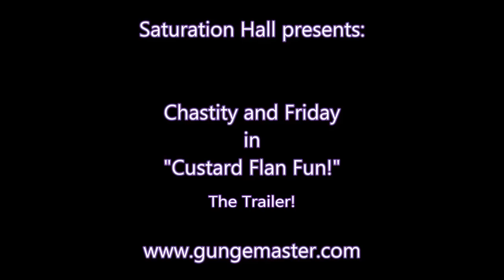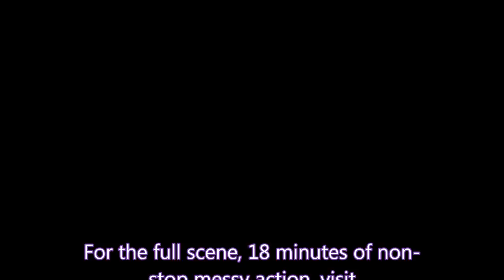PVC, Pudding, and Pie! - The Trailer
Description of the full scene follows - watch this trailer for a small sampler, to obtain the full scene - it's in the Members Lounge from June 2014 to December 2014, and will later appear on the download store.

Chastity and Friday plaster each other with custard in black shiny catsuits!

Chastity the Head Gardener, and Friday, the diesel engineer, had a question which needs an answer. What is the best type of catsuit to wear for a thorough flanning, custard covering, and milk filling? So of course they each dress in their preferred version, and merrily set about each other with the mess!

Friday wears a long-sleeve, long leg catsuit, which fits her lovely figure perfectly, and she teams it with completely transparent "crystal clear" wellies, through which we can see her feet. Clean and dry for the moment, but probably not for long!
Chastity takes a different approach. She dresses in a sleeveless short catsuit, with fishnet tights, and shiny black wellies.

Friday volunteers to take the first hits, and so in quick succession, Chastity delivers three firm flannings, one each to Friday's chest, trunk, and shapely bottom. These are rapidly followed up with two cartons of milk poured into Friday's catsuit at the neck, a little collecting in her transparent wellies, where we see the milk filling the boots, engulfing her feet, and rising till it overflows.

Next Chastity pour cartons of custard all over Friday's suit, and the willing victim helps to spread the mess all over her outfit, laughing as she slides custard coated hands across her shiny PVC clothes, ensuring no clean spot escapes while Chastity continues to pour more custard over her.

Needless to say, it's Chastity's turn next! Splat! Splat! Splat! go the flans, filled with custard and topped with squirty cream, one each to chest, trunk, and bum. Now it's Chastity's turn to have fresh milk poured into her bodysuit, some leaks through the through fishnet clad legs, to collect in her nice black wellies.

The custard covering comes next, Chastity now being the willing helper in her own messing as Friday drenches Chastity's bodysuit and fishnets, and her bare arms, in lots and lots of custard, including using her hands to spread custard over Chastity's legs.

By the end of all this, both girls are completely coated in goo from the shoulders down, but their heads and lovely hair remains conspicuously clean. Clearly this will never do - it's pie sandwich time! A pie sandwich each, delivered firmly to either side of their heads and mashed in, and then a full custard shampoo each too, thoroughly mashed into their beautiful locks.

And then, to finish, the piece-de-resistance, a full milk facial each! A full carton of milk poured down each other's faces, Friday first, then Chastity, a complete deluge of white!

Which outfit is best for a thorough flanning? We're not really sure, so you'll have to watch the scene yourself and make your own mind up based on the evidence.